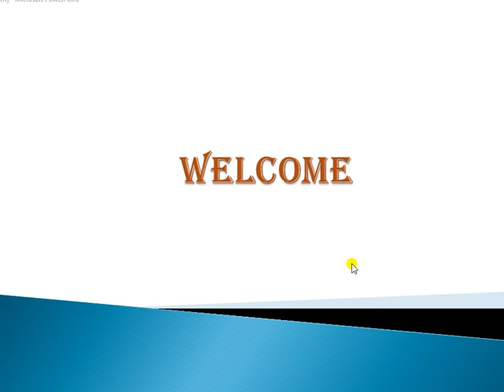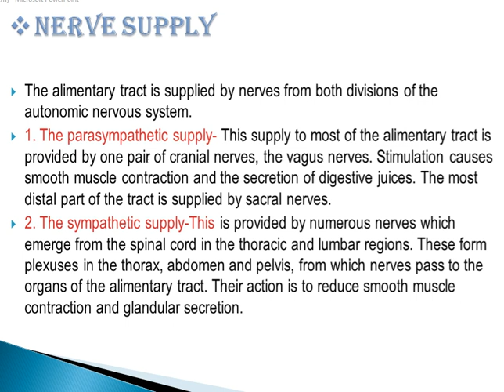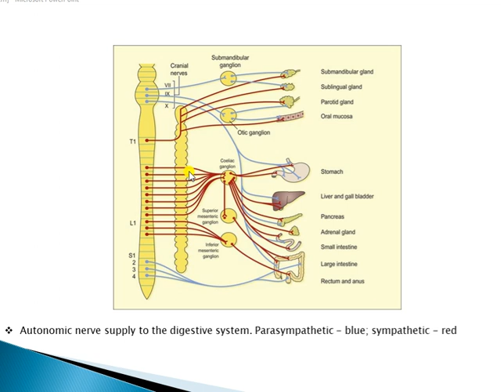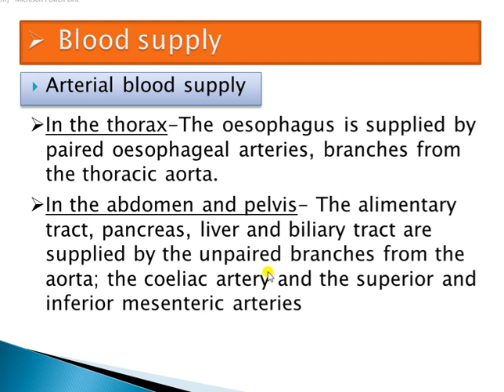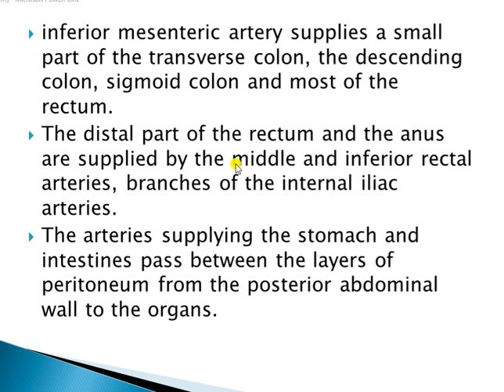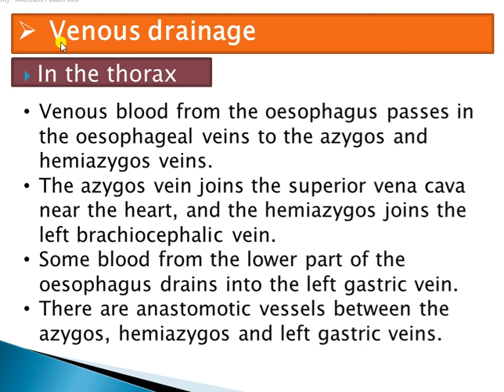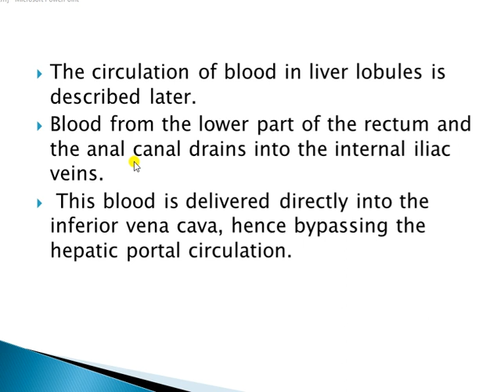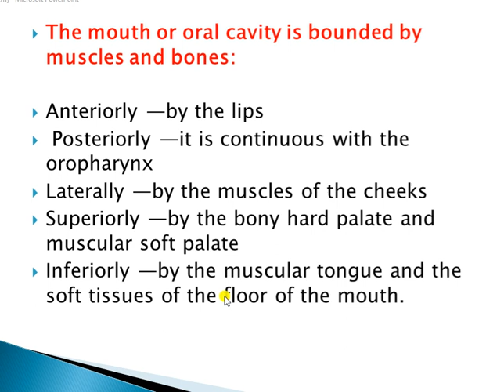Digestive System Third Lecture Presented By Sunil Kumawat